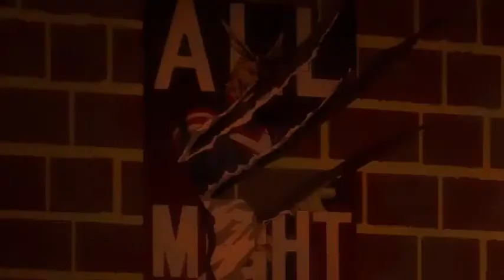My Hero Academia 2nd Season NEW PV! Hiroaka New OP Theme Sing to the sky Amazarashi 60FPS